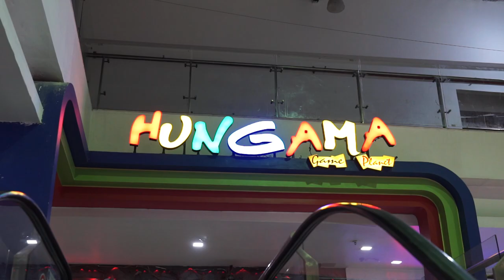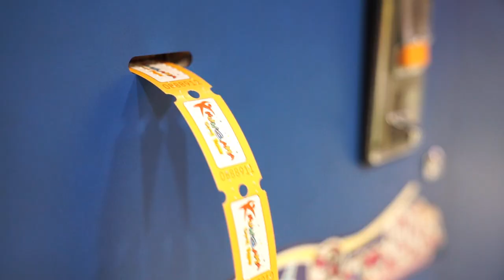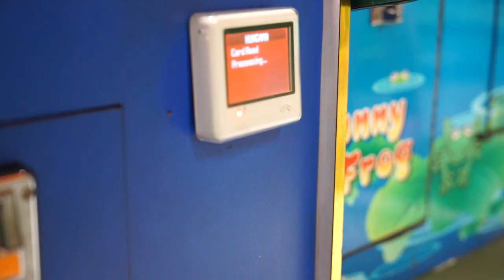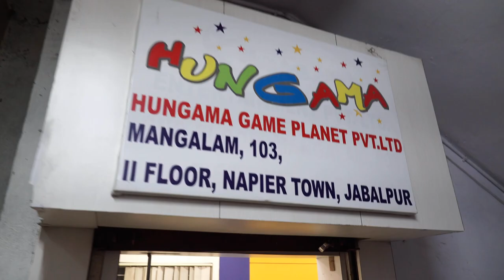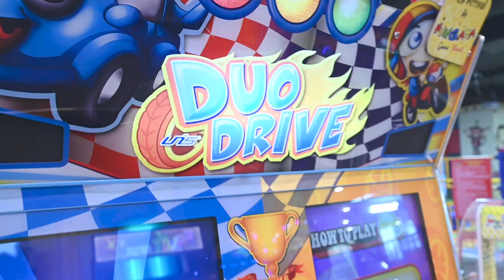Hungama Game Planet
A Brief About Hungama Game Planet, Leading Family Entertainment Center in central India